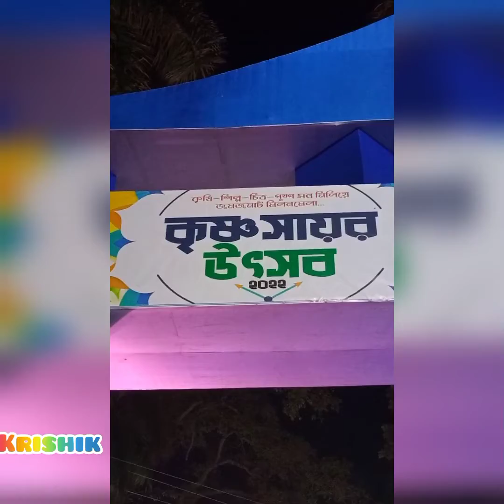দেখুন বর্ধমানের ঐতিহ্যবাহী কৃষ্ণসায়র মেলা ।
দীর্ঘ কয়েক বছর পর আবার শুরু করা হয়েছে বর্ধমানের ঐতিহ্যবাহী কৃষ্ণসায়র মেলা।